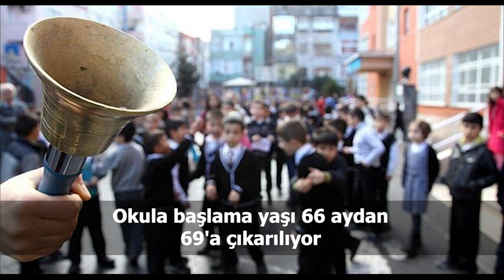Türkiye ve dünya gündeminde neler oldu? İşte Bir Bakışta Bugün | 17 Haziran 2019